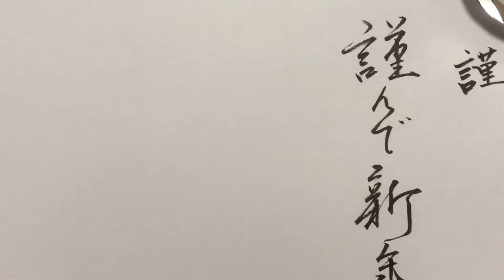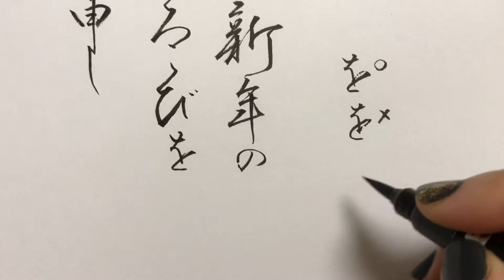年賀状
謹んで新年のおよろこびを申し上げます
ブログはこちら↓